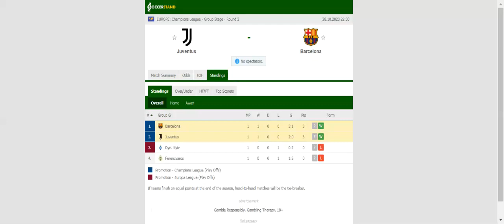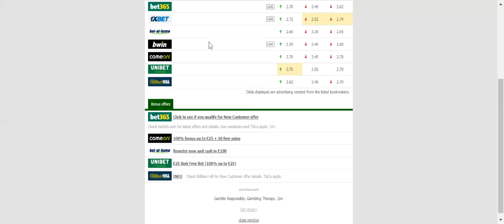JUVENTUS VS BARCELONA PREDICTION & BETTING TIPS - 28/10/2020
2021 college football predictions,
2019 college football predictions,
2020 ncaa football predictions,
nc state football predictions 2020,
2020 nebraska football predictions,
2020 uga football predictions,
10 football predictions 2020,
football songs,
football vines,
football skills,
football daily,
football games,
football khela,
football live,
football pump up,
football anime,
football analysis,
football asmr,
football agility drills,
football american,
football academy,
football anthem,
football boots,
football big hits,
football bloopers,
r/b football,
f c b football,
mattyb football,
s.a.b football,
football chants,